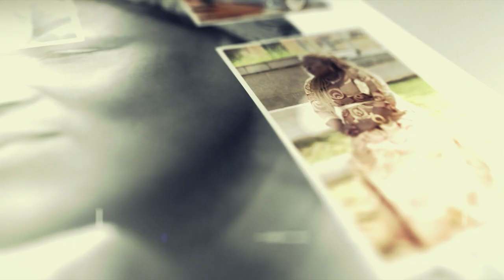Conferencia: Annobón contado desde los libros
La  conferencia: "Annobón contado desde los libros" fue una de las actividades desarrolladas en el Centro Cultural de España en Malabo en torno a la conmemoración del 13 de Junio San Antonio de Palea patrono de la isla de Annobón.

Video elaborado por el grupo 16 novenos.